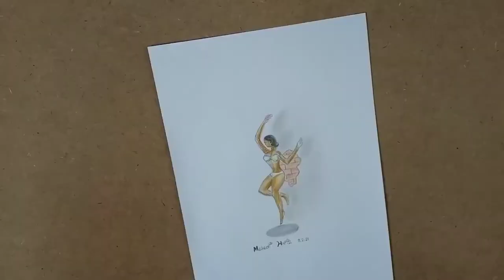How to draw a dancing girl step by step (very easy) || Easy dancing girl drawing || Gray Scene.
How to draw a dancing girl step by step (very easy) || Easy dancing girl drawing || Art video || Gray Scene.